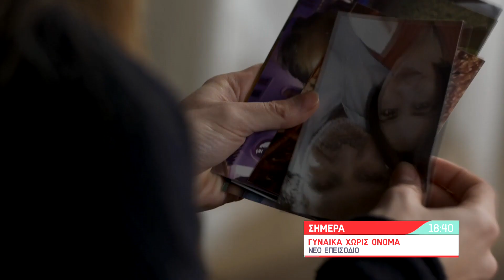Γυναίκα Χωρίς Όνομα | Πέμπτη 20/02/20 | 18:40